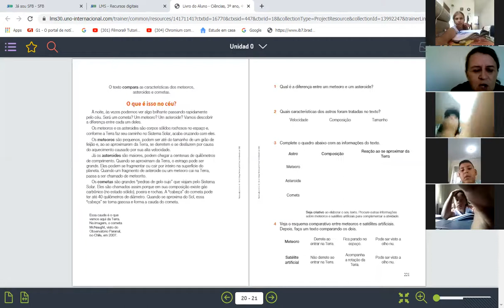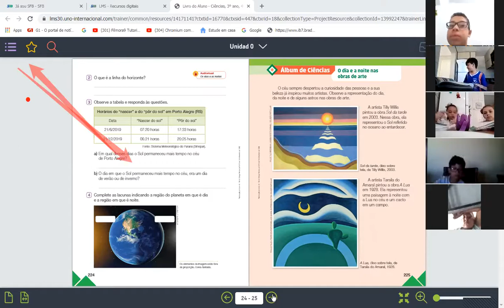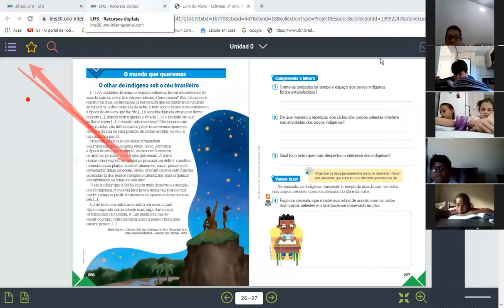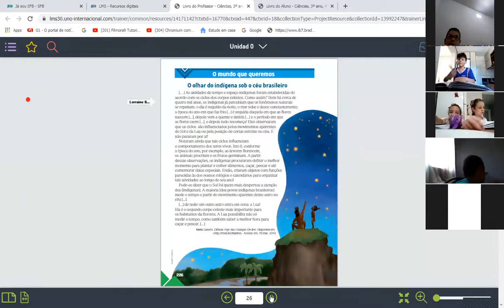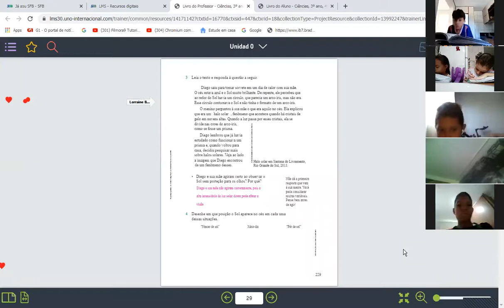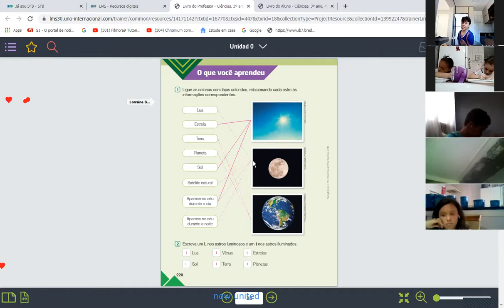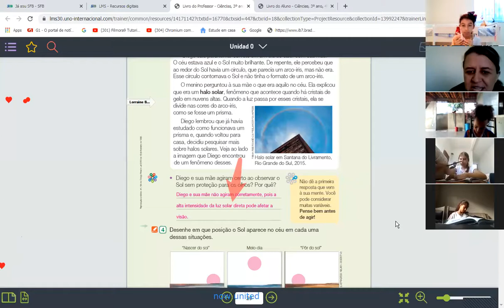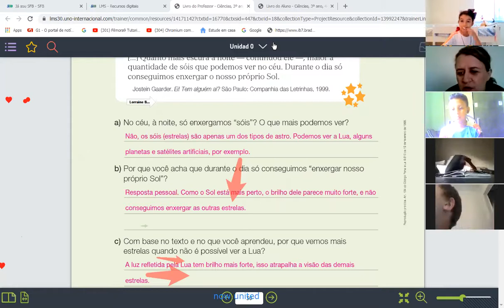Aula 48 de Ciências Professoras: Guilhermina e Katia